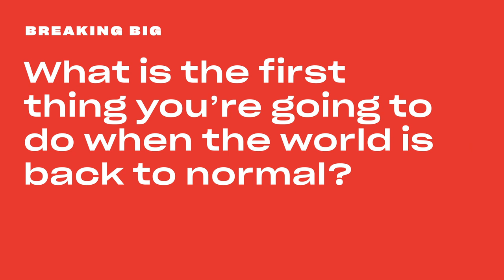Taylour Paige Breaks Down Her Career & Fav Pop Culture Moments | Breaking Big | Entertainment Weekly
Taylour Paige, a Los Angeles native, has been booking roles for years now (she starred on VH1's Hit the Floor from 2013 to 2016), but 2021 is a big year for her! Taylour can be seen now in the Netflix awards contender, Ma Rainey's Black Bottom - and summer will bring A24's highly anticipated, 'Zola.'

After breaking out at Sundance 2020, Zola, the retelling of a viral Twitter thread scripted by Jeremy O. Harris and Janicza Bravo, fell into a yearlong COVID limbo before finally being assigned a release date (June 30, for now). Paige plays the titular Zola — opposite Riley Keough, whose friendship she counts as a career high.